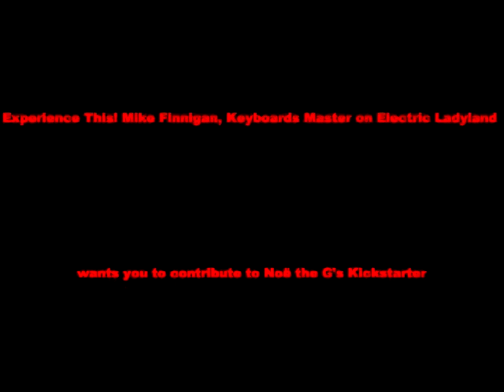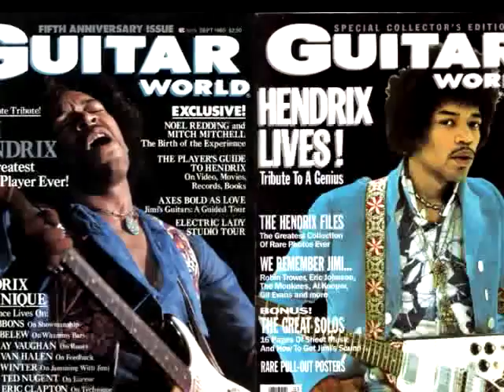Mike Finnigan Shoutout to Noë the G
Berkeley, CA 5/30/70 from Variations on a Theme: "Red House"
Used with permission of The Douglas Family

Casey J Reagan, Director  kellyslot, On-Air Talent

Noë the G
Founding Editor of Guitar World

and author of the forthcoming

Hendrix Now!
Backstory of a Legend
A Visual Spiritual Odyssey

Noë

Noë Gold

Michael Kelly Finnigan, who was born on April 26, 1945, in Troy, Ohio, starred as a keyboard player and vocalist. The legendary artist died after a battle with kidney cancer. He succumbed to kidney cancer on Wednesday, August 11, 2021, at Cedars Sinai Medical Center in Los Angeles. May he rest in peace.

He played on Electric Ladyland with Jimi, Jack Cassidy, Steve Winwood, Al Kooper, Chris Wood, comping with his Hammond B3 organ and interpreting Jimi's jazz persona for that masterpiece. In the forthcoming Hendrix Now!, he talks with Noë Gold, Founding Editor of Guitar World and Creative Director of the Jimi Hendrix Foundation, about Jimi's novel approach to recording the song like a jazz leader and the contribution of the musical genius to future generations.

This promo he made, is not that. It was Mike's light-hearted way of asking you for your support on the Kickstarter campaign in celebration of Jimi Hendrix to produce the definitive book commemorating the world's greatest guitarist, lavishly illustrated with inside stories from guitar heroes and Jimi confidants who supported my book “Hendrix Now! Backstory of a Legend.”

In 1969, Finnigan recorded Early Bird Cafe with the Serfs and toured with the group. While recording the legendary album “Electric Ladyland” with The Serfs in the late 1960s in New York City, Finnigan met and recorded with American musician, singer, and songwriter Jimi Hendrix.

Finnigan worked primarily as a freelance studio musician and performed with a wide variety of artists in pop, rock, blues, and jazz. ... He attended the University of Kansas on a basketball scholarship. Mike started to perform professionally at the age of 19 and moved to Wichita to perform with The Serfs. They started as a house band at a local nightclub.

In 1969, Finnigan recorded Early Bird Cafe with the Serfs and toured with the group. He also recorded two solo records in the 1970s, first with Jerry Wood. Mike later collaborated with two other Columbia artists, Jim Krueger and Les Dudek.

Finnigan was twice a winner of a Blues Music Award for his work with Taj Mahal as a member of the Phantom Blues Band.

Finnigan performed with great artists including Joe Cocker, Etta James, Jimi Hendrix, Sam Moore, Crosby Stills and Nash, The Manhattan Transfer, Buddy Guy, Taj Mahal, Michael McDonald, Cher, Maria Muldaur, Ringo Starr, Rod Stewart, David Coverdale, Leonard Cohen, Tower of Power, Tracy Chapman, Bonnie Raitt, Los Lonely Boys and Saving Escape.

...  In 1972, Mike partnered with Jerry Wood to form Finnigan and Wood. They released just one album, “Crazed Hipsters.” His other notable collaborations in the 1970s included performances with Big Brother & The Holding Company, Dave Mason and Peter Frampton, as well as Les Dudek and Jim Kreuger.

Finnigan later partnered with singer Cher and Dudek to form the band, Black Rose. They performed around LA as an independent act before signing with Casablanca Records.

Mike was active politically, and for several years, he was a regular contributor to the weblog Crooks and Liars. The legendary session musician was nominated for a Blues Music Award in the ‘Pinetop Perkins Piano Player’ category.

Hendrix Kickstarter Finn#1 on YT
... and a tip of the Noë chapeau to Casey Reagan at MusicUcansee for this gem!